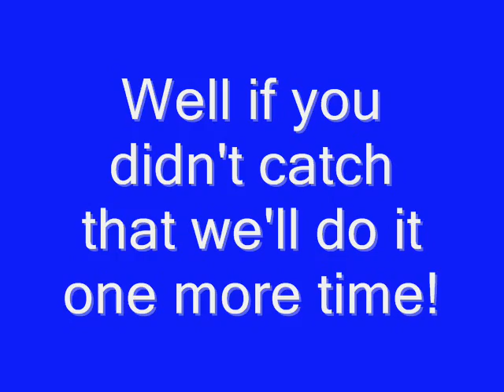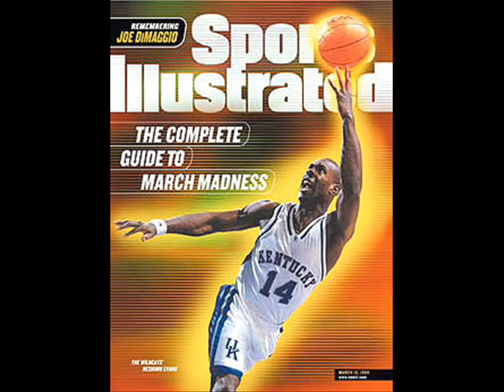Kentucky Basketball Rulz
A slideshow of images about the great tradition of Kentucky Basketball.